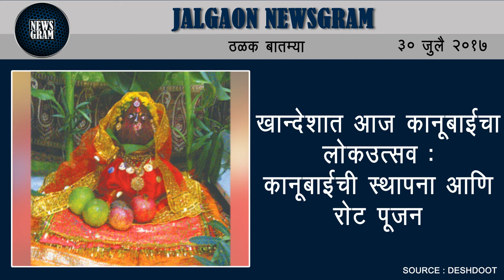Jalgaon Newsgram | Jalgaon News | Today's News Headlines | 30 July 2017